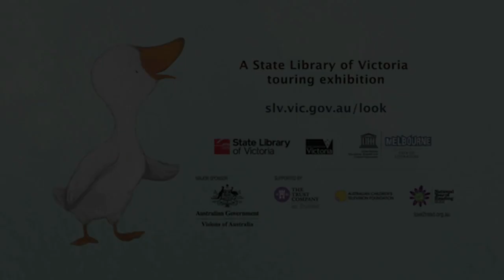LOOK! The art of Australian picture books today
"Look! The art of Australian picture books today, a touring exhibition of original artworks from Australia's most accomplished children's book illustrators.

Created by the State Library of Victoria, Look! includes 112 artworks by leading Australian illustrators including Shaun Tan; Graeme Base; Bob Graham; Gregory Rogers; Ann James; Leigh Hobbs; Ron Brooks and Frané Lessac.

This exhibition is supported by Visions of Australia, an Australian Government program supporting touring exhibitions by providing funding assistance for the development and touring of Australian cultural material across Australia."

This exhibition was on display in Gallery 2/3 at Canberra Museum and Gallery, opening Sat 24 March 2012. Exhibition continued until Sun 10 June 2012.

Canberra Museum and Gallery
Civic Square, Canberra City ACT
Australia

Open Monday to Friday 10am -- 5pm
Saturday and Sunday 12 noon -- 4pm